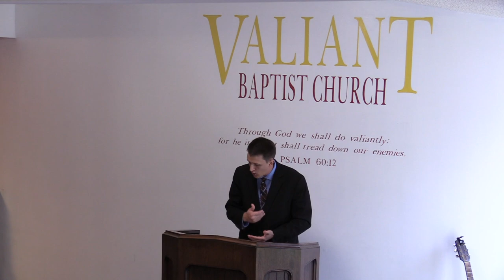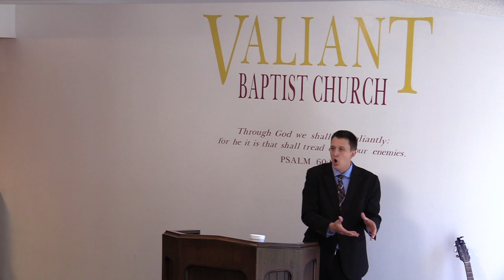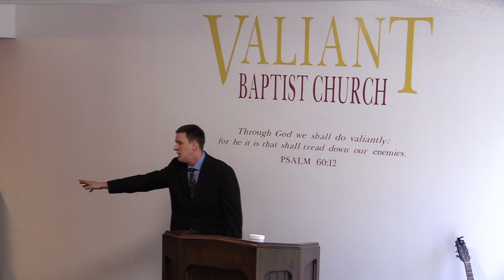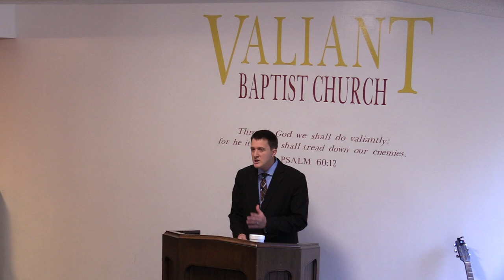Hell in the Old Testament Scriptures | Sheol, Grave, Fire, Down, Death, Punishment, Hebrew